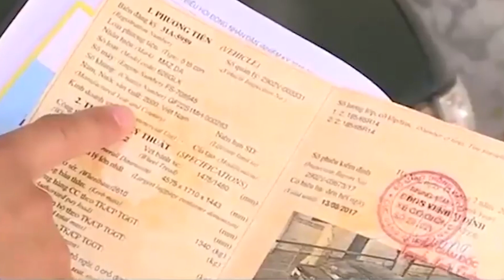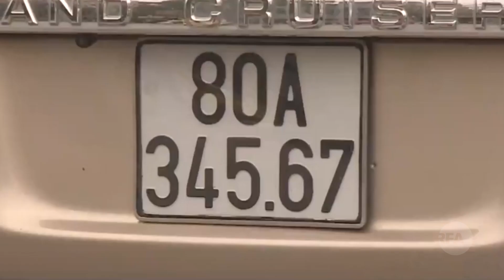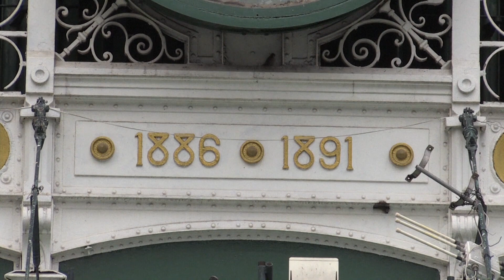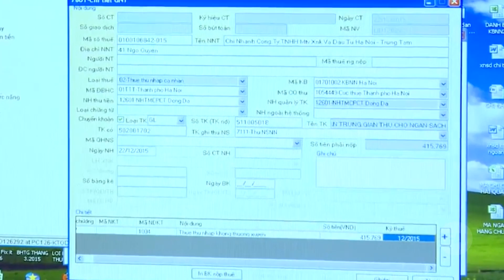Ngân sách thâm hụt, hàng ngàn tỷ cho cán bộ đi nước ngoài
Ngân sách Nhà nước Việt Nam suốt nhiều năm nay phải đối mặt với tình trạng “bóc ngắn cắn dài”, tức là thâm hụt, thu không đủ chi. Một trong những nguyên nhân của tình trạng này được giới chuyên gia chỉ ra là do chi tiêu một cách quá lãng phí nguồn tài chính quốc gia.